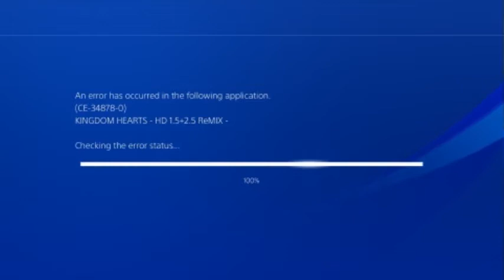KH2FM HD (PS4) - Bag Mini-Game Crash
Pretty sure this crash can happen if you mash too much near the clock after jumping over one of the trash cans. Doing this looks like the Bag tries to attempt to jump over the same trash can again, but the game crashes afterwards.